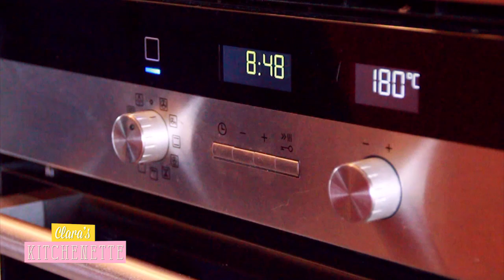Le Gâteau d'Anniv' au Chocolat - Clara's Kicthenette - Episode 45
Ma recette super facile de Gateau d'anniv au chocolat